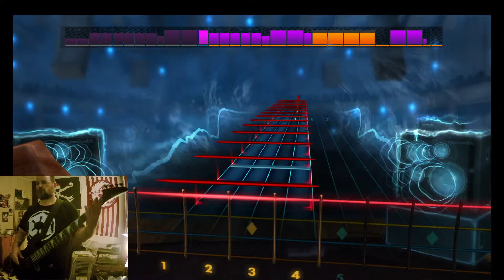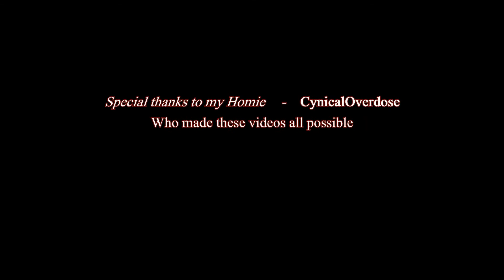Rocksmith Remastered: L70ETC - I am Murloc (Bass)